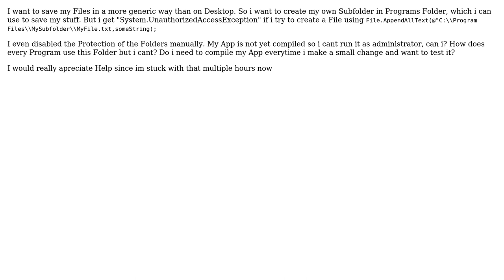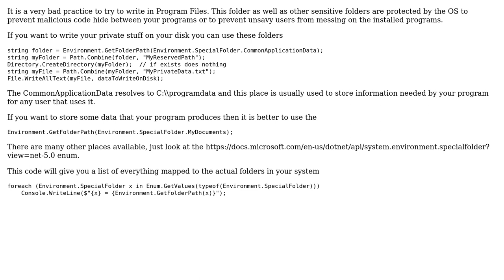How do i get access to C:\Program Files\ in c#?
With thanks & praise to God, and with thanks to the many people who have made this project possible! | Content (except music & images) licensed under CC BY-SA | Music | Images & others | With thanks to user Steve user Leon Petzold and the Stack Exchange Network Trademarks are property of their respective owners. You are responsible for your own actions.